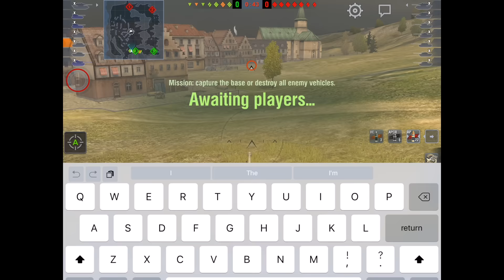IS-7 All Tier X Game Mastery [WoT Blitz]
Shot, edited and uploaded on an iPad Air 2